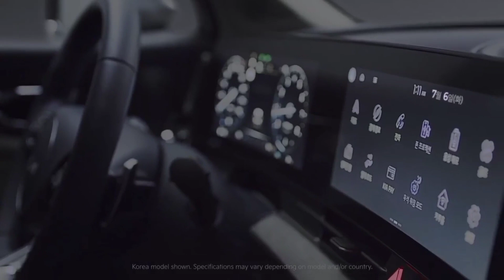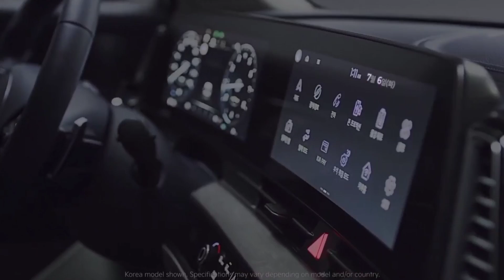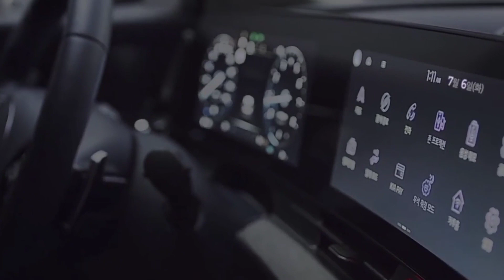KIA Launch New SUV 2021 | Kia Sportage Rivel to mahendra XUV 700 अब होगा घमासान शुरू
KIA Launch New SUV 2021 | Kia Sportage Rivel to mahendra XUV 700 अब होगा घमासान शुरू लॉन्च हुई KIA NEW COMPCAT SUV कार जो हिला देगी BREZZA का बाजार ,| KIA ALL एडवांस FAMILY SUV COPYRIGHT DISCLAIMER Under Section 107 Of The Copyright Act 1976 Allowance Is Made For " fair use " For Purpose Such As Criticism, comment, news reporting, teaching , Scholarship, And Research, fair use is Permitted By Copyright Statute That might Otherwise Be infringing, Non profit, Educational or Personal Use tips the Balance in Favor Of Fair use. Follow to social group instagram